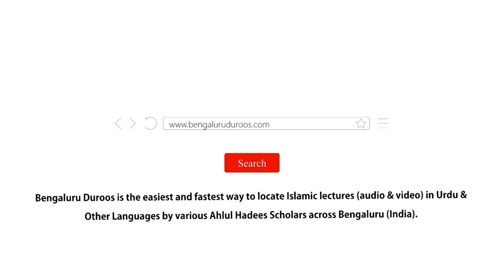Deen Aasaan Hai | Shaykh Abdul Haseeb Madani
Event: A beneficial session of Online Lectures held on 17th October 2020

Topic: Deen Aasaan Hai

Speaker: Shaykh Abdul Haseeb Umari Madani

٠٠٠٠٠٠٠٠٠٠٠٠٠٠٠٠٠٠٠٠٠٠٠٠٠٠٠٠٠٠٠٠٠٠٠٠٠٠٠٠